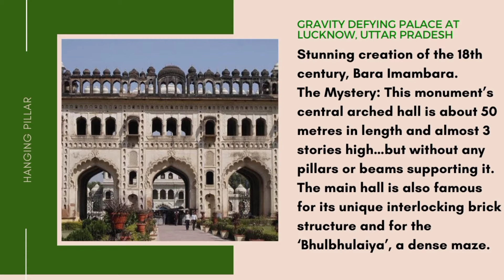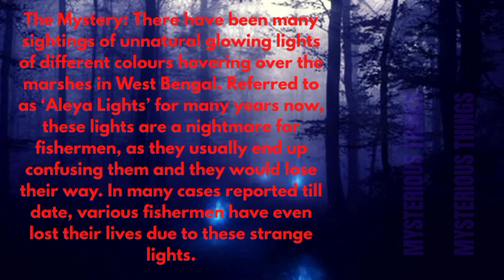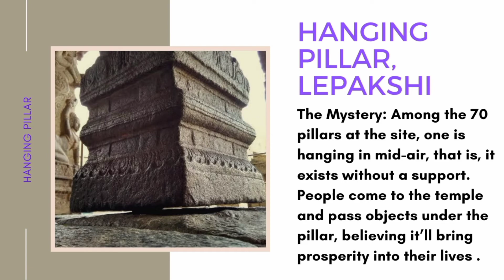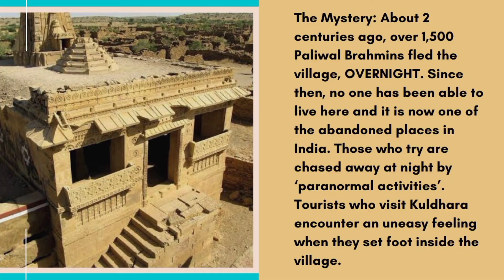MYSTERIOUS PLACES IN INDIA ...WATCH TILL THE END🤢🤢🤢